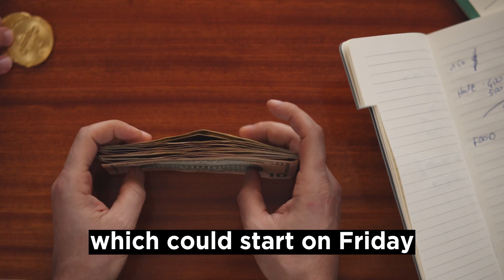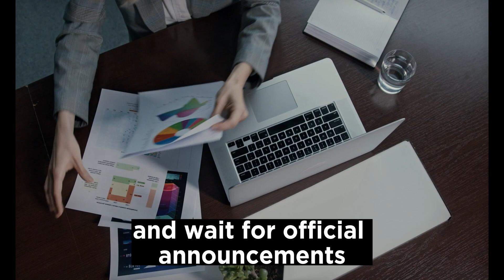Iraqi Dinar Introducing New Currency With New Rate / iraqi dinar revaluation / iraqi dinar / iqd rv